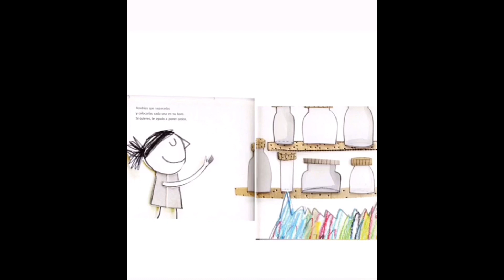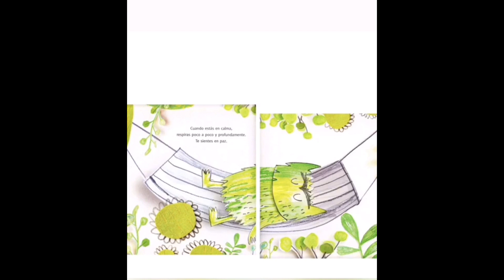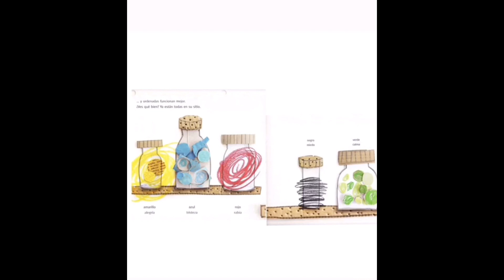Valeska nos acompaña con el cuento "Un monstruo de colores"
Agradecimientos a Valeska Vera, jardín infantil "Ruiseñor", Quillota.